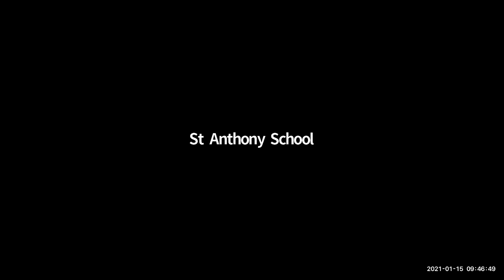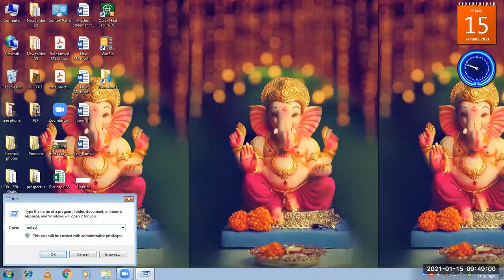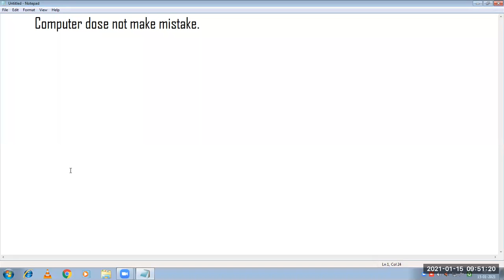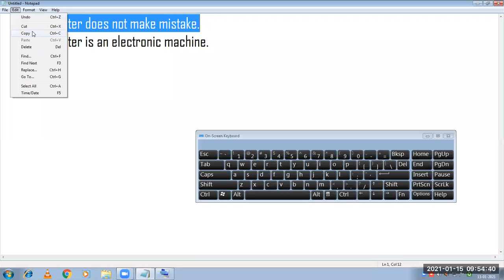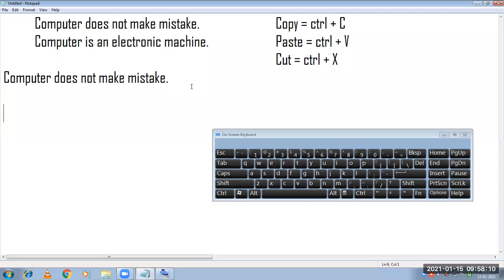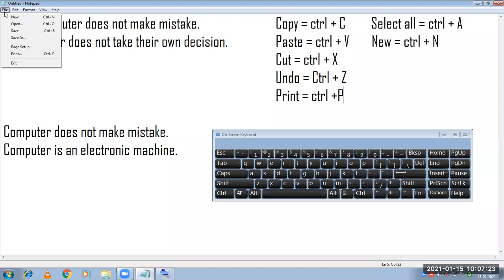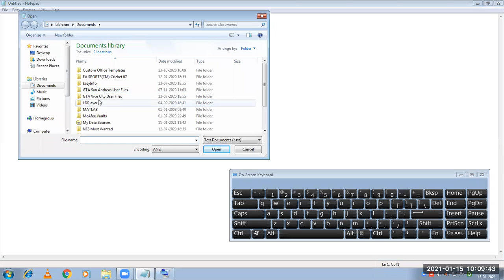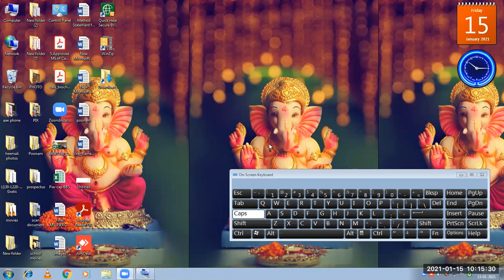std1 Computer 15/01/21